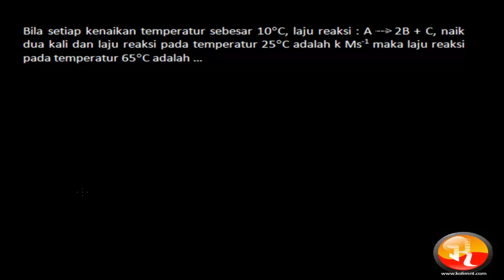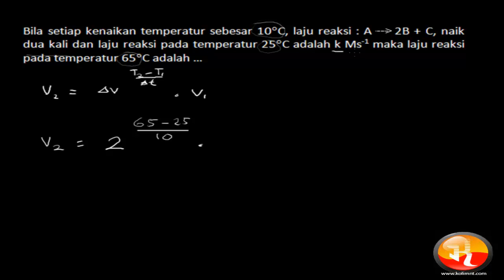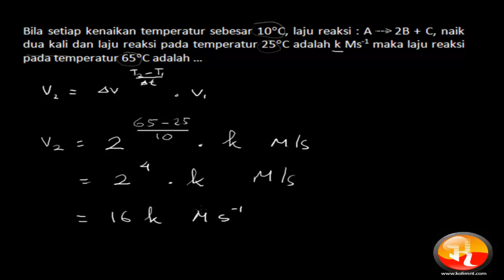Bila setiap kenaikan temperatur sebesar 10⁰C laju reaksi A menjadi 2 B+ c naik 2 x dan laju reaksi